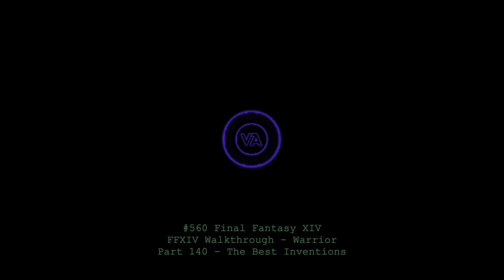Let's play Final Fantasy XIV - MSQ Walkthrough - Part 140 - The Best Inventions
This is MSQ Part 140 - "The Best Inventions", from The Realm Reborn.